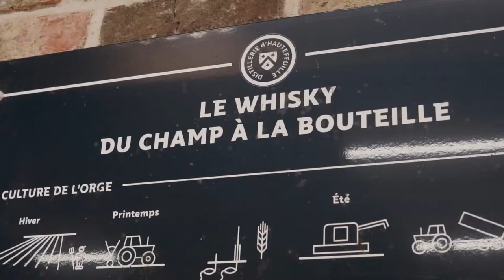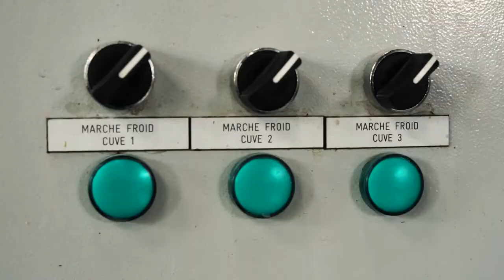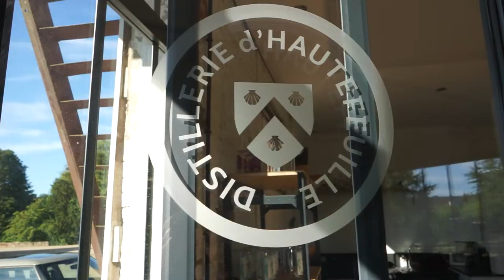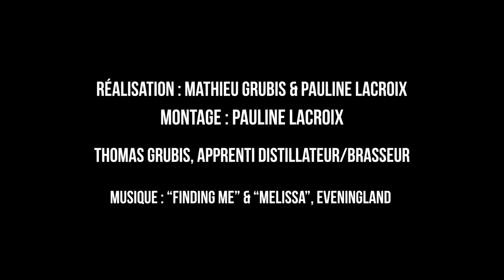Distillerie d'Hautefeuille - Fabrication de whisky et gin